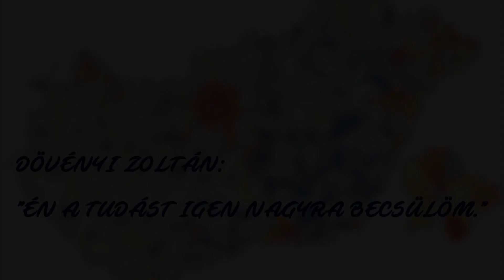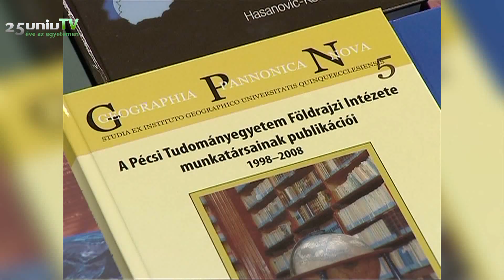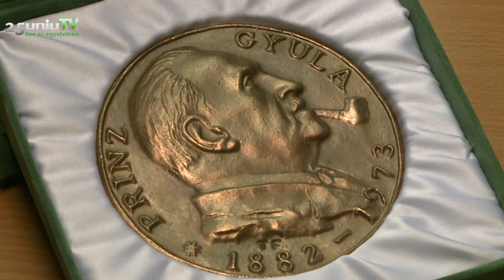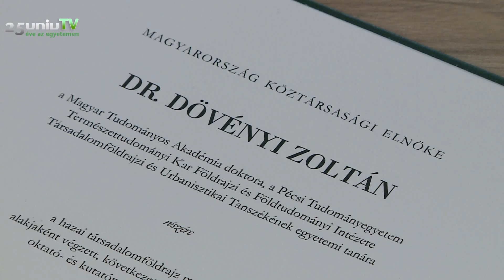Dövényi Zoltán: "Én a tudást igen nagyra becsülöm."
A Magyar Érdemrend Tisztikeresztje polgári tagozata kitüntetésben részesült Dövényi Zoltán, a Magyar Tudományos Akadémia doktora, a pécsi Földrajzi és Földtudományi Intézet Társadalomföldrajzi és Urbanisztikai Tanszékének egyetemi tanára, aki idén ünnepelte 70. születésnapját.